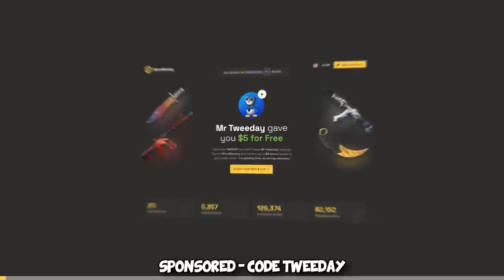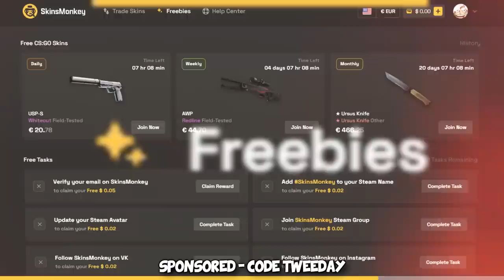PRO CS2 TROLL...